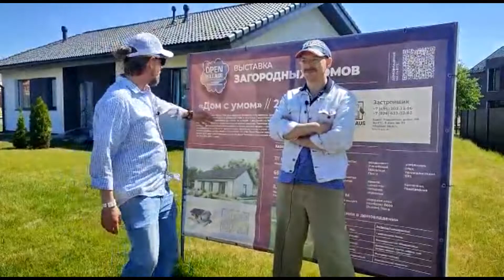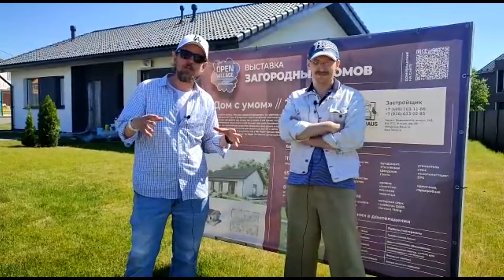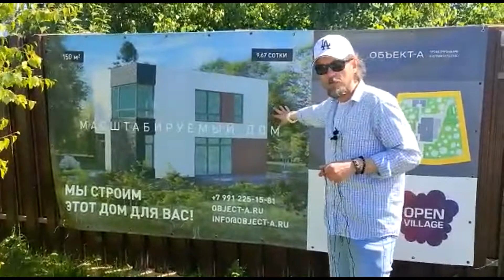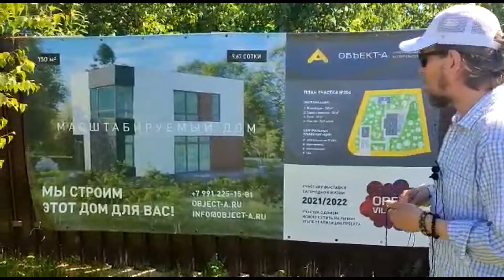Электромобили мира и Зелёная Точка Старта приглашают Вас на Выставку загородной жизни Open Village 2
Проект "Росэлектропарк" (компания "Электромобили мира" и ИАП "Зелёная Точка Старта") приглашает участников электромобильной отрасли принять участие в Выставке загородной жизни Open Village 2022, которая пройдет с 16 июля по 31 июля в коттеджном поселке “Тихие зори” (Солнечногорский р-н, 41 км от МКАД по Пятницкому шоссе или 60 км от МКАД по Ленинградскому шоссе.).